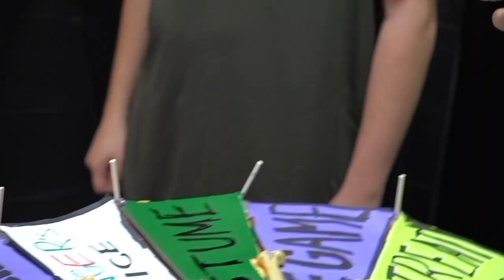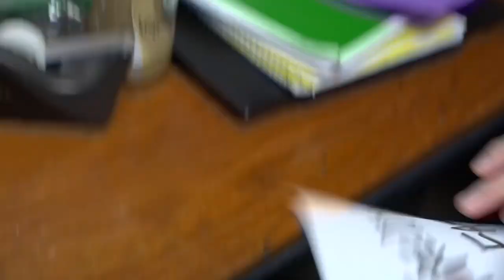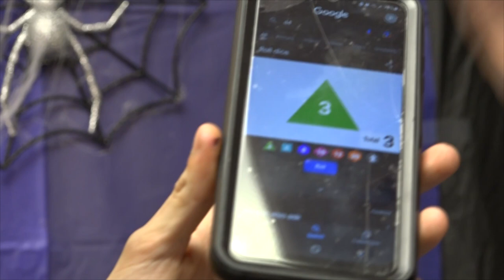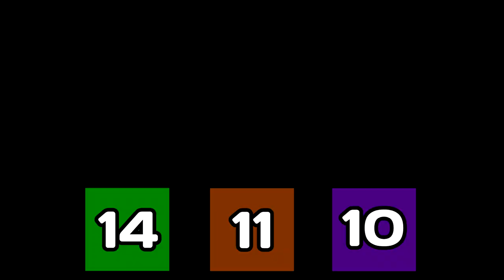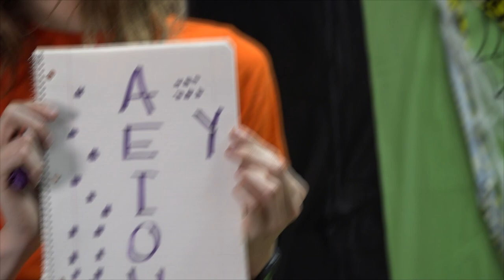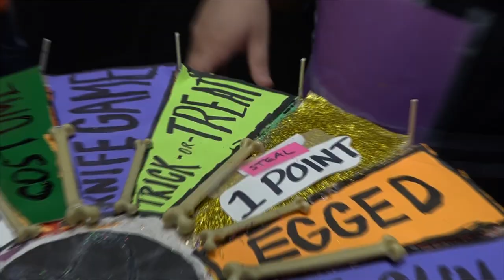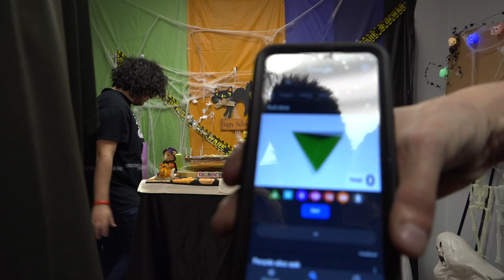HALLOWEEN CHALLENGES | DEPRAVITY #5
Thank you to Shawn and Gordon for playing!